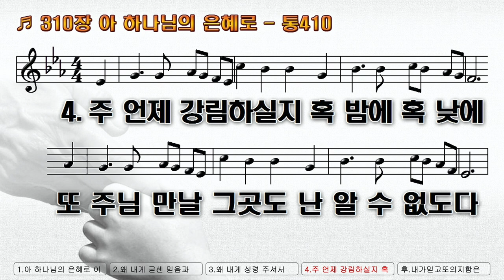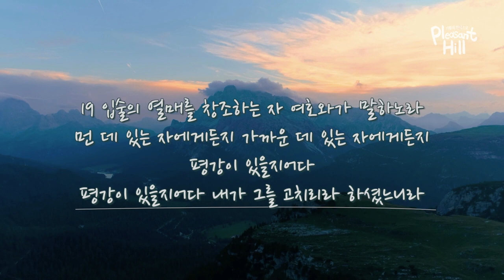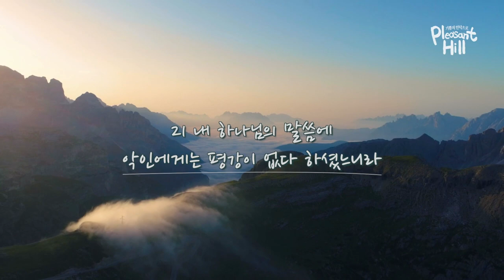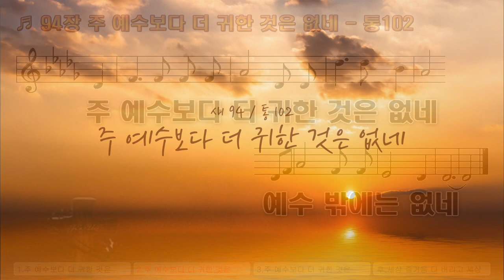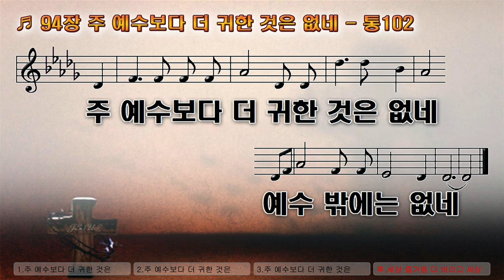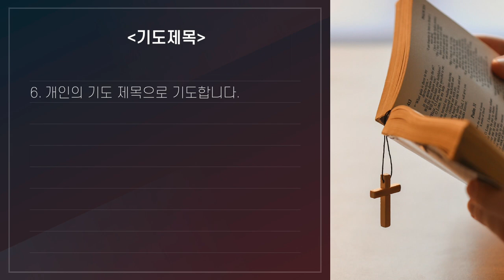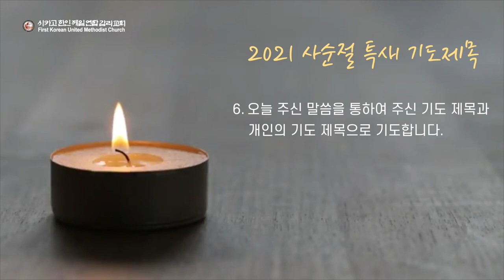3/20 사순절 연합 새벽기도회 “길이 되어 주신 하나님” (이사야 57장 14-21절) 이성현 목사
2021년 3월 20일 새벽예배
본문: 이사야 57장 14-21절
제목: “길이 되어 주신 하나님”
말씀: 이성현 목사 (샌디애도 한인연합감리교회)